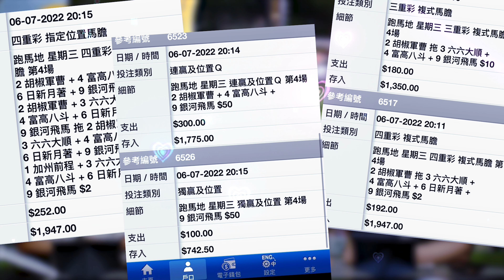免費時段CP送你9千四重彩〈贏到開晒巷〉主持：評馬人CP、馬主Garry、玄學家​盧法鏗 、動物傳心師Dorothy、客席主持鬼王潘紹聰 2022-7-6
〈贏到開晒巷〉
主持：評馬人CP、馬主Garry、
玄學家盧法鏗、動物傳心師Dorothy、客席主持鬼王潘紹聰
每月只需$168
逢星期三 7:30PM edmondpoon.com直播
如有任何問題, 歡迎whatsapp查詢：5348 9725